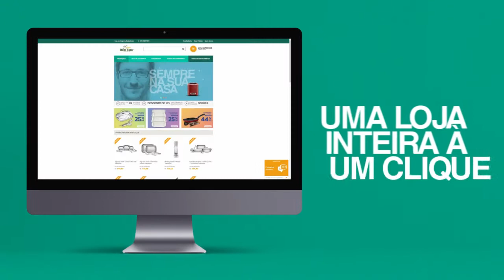Acidente deixa uma vítima fatal em Getúlio Vargas